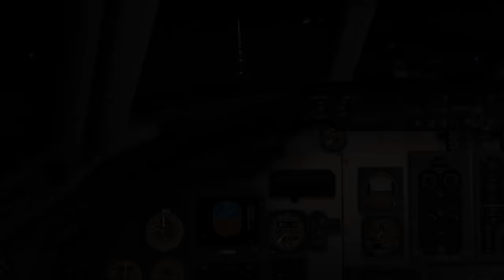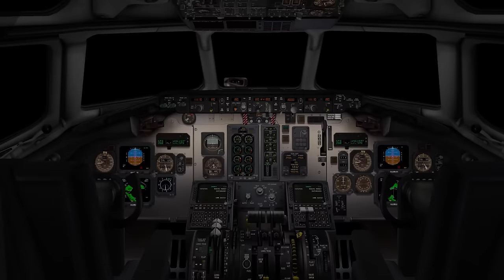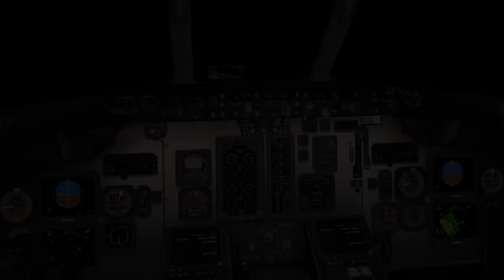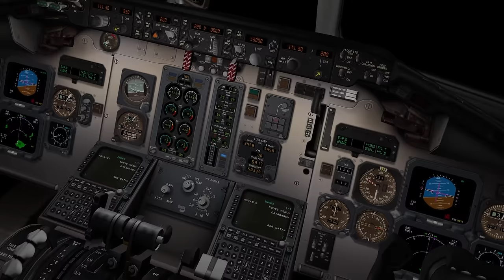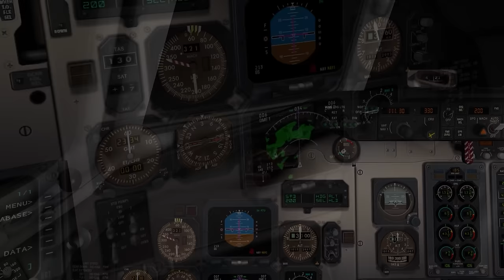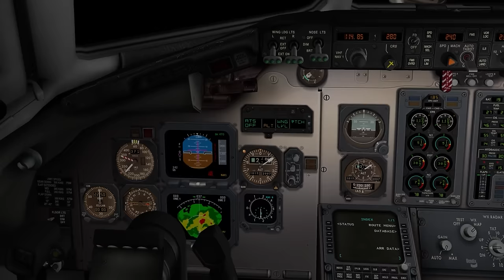How ONE forgotten checklist item doomed this jet | American 1420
In the minutes before midnight on June night in 1999, an American Airlines flight crew made a series of critical errors which would end in the deaths of 11 people on board their aircraft. The investigation into the accident revealed one shockingly basic mistake which the pilots committed, made all the more surprising in light of their stellar flying records. Investigators also uncovered a number of disturbing practices in the airline industry, which had vast implications for how pilots are trained, and for the culture of punctuality within airlines.

This episode investigates the crash of American Airlines flight 1420, from Dallas Fort Worth to Little Rock, Arkansas, on June 1st, 1999.

The Final Report and other publicly-available sources were used to piece together the events leading up to this incident.

00:00 Intro
00:47 Captain Buschmann
01:40 First Officer Origel
02:22 Delayed departure
03:36 Cruise and initial descent
05:21 Stormy approach
10:10 Landing
11:29 Immediate aftermath
12:35 Causes and investigation